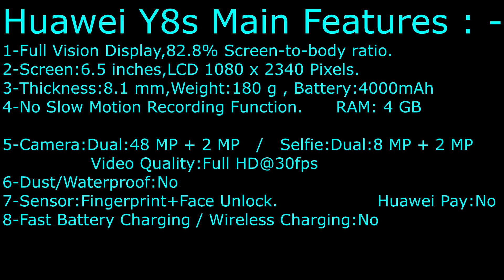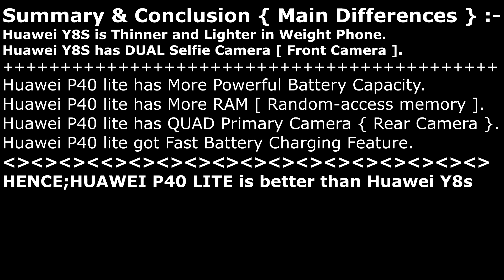Huawei P40 lite VS Huawei Y8s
Huawei Y8s in comparison with Huawei P40 Lite = Brief Compare.